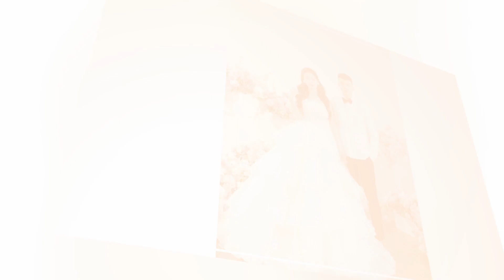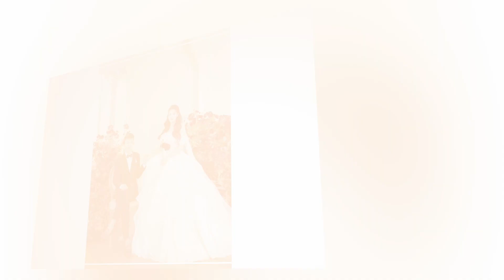Phạm Quỳnh Tô Chiến